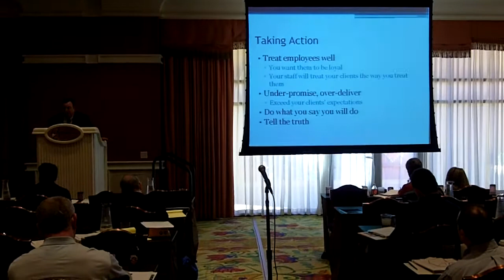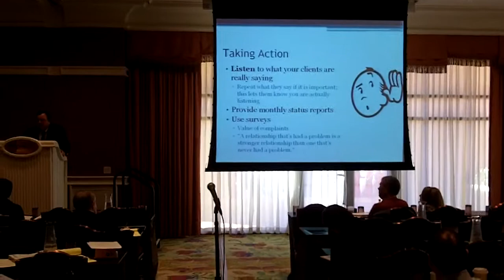Strategies to Get More Referrals Today by Ken Hardison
Legal Marketing expert, Ken Hardison, reveals his secrets to get more referrals at your law firm